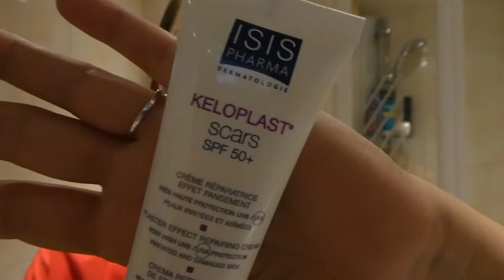IJSJES & KLIMREK - VLOG 531 👠 MAMMA OP HAKKEN